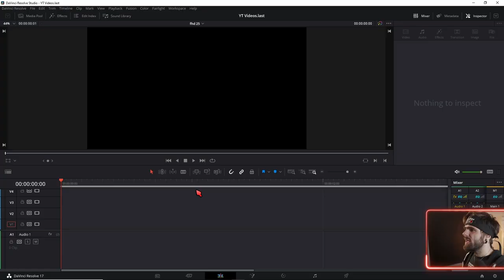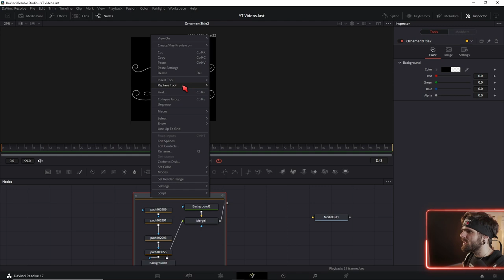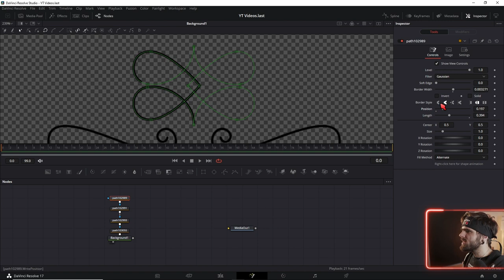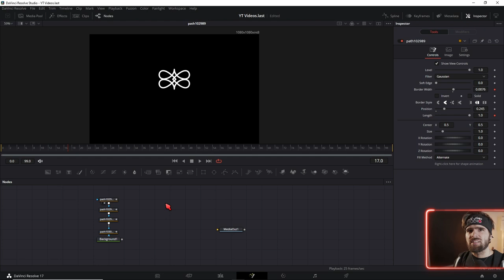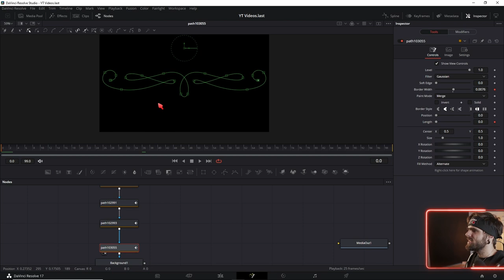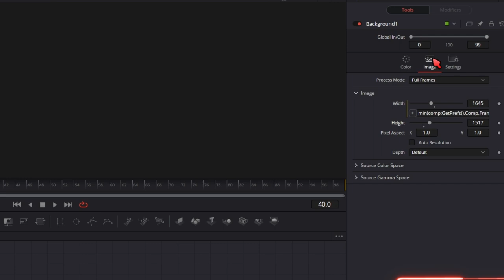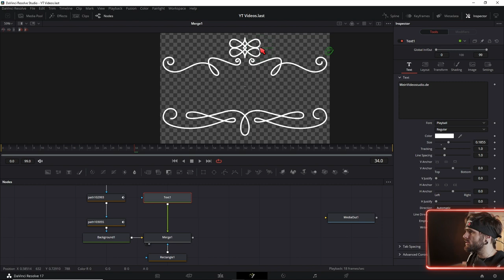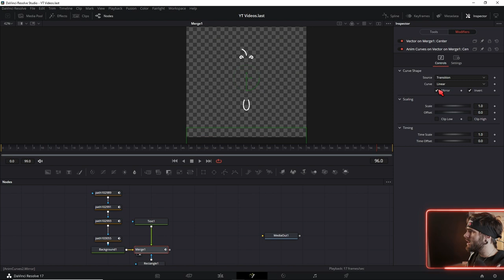Hochzeitstitel Animation erstellen in Davinci Resolve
Ornamentierte Titles sind einfache SVG Pfade:
Free SVG zum mitmachen:

Auto Scale Expression:
min(comp:GetPrefs().Comp.FrameFormat.Height, comp:GetPrefs().Comp.FrameFormat.Width)

↓Timestamps↓ ­­­­­­­­
0:00 Ornament Hochzeits Title SVG Download
0:23 Das Grundprinzip
0:41 Externe Pfadtools
1:24 SVG Datein in Davinci Resolve importieren
1:51 Pfade bearbeiten & Probleme beheben
3:11 Pfad stärke für alle Pfade einstellen
3:57 Pfade Animieren mit dem Anim Curve Modifier
5:38 Pfadanimation auf andere Pfade Kopieren
6:15 Pfade aus der Mitte heraus animieren
7:11 Automatische Skalierung einstellen
8:23 Text einfügen
9:11 Text animieren mit dem Anim Curve Modifier

Deine Resolve Community im Web:
Davinci Resolve Deutschland Discord: